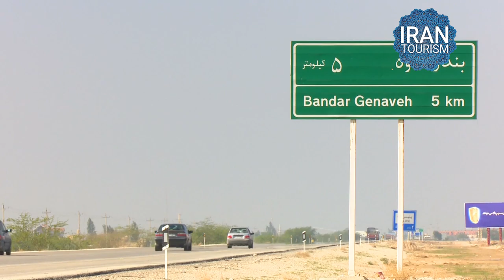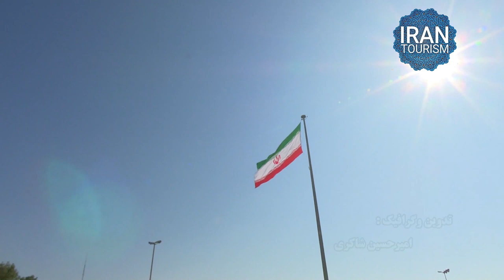Bandar Ganaveh in Bushehr | بندر گناوه در بوشهر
برنامه همسفر مستند فارسی جدید است که در آن سفری خواهیم داشت به شهرهای مختلف ایران زیبا. در برنامه همسفر این قسمت به استان بوشهر و شهر گناوه می رویم و با زوایای مختلف گردشگری، فرهنگی و مذهبی آن بیشتر آشنا می شویم.
(ایران من ، مستند فارسی ، مستند ایران ، ایران زیبا،بندر گناوه ، بوشهر)

در این قسمت مستند فارسی :  بندر گناوه در بوشهر

بندر گناوه (به انگلیسی: Bandar Ganaveh) یکی از شهرهای استان بوشهر ایران و مرکز شهرستان گناوه است.

بازار گناوه بازار بزرگی است که هر ساله میزبان هزاران نفر از مردم سرتاسر ایران است که برای خرید به این شهر می‌آیند.

گناوه کنونی در ساحل خلیج فارس و میان بوشهر بندر دیلم به فاصله هیجده کیلومتری شرق خور امام حسن واقع است شهرستان گناوه قدیم در یک نیم دایره در جانب شمالی شهر کنونی براین شهر محیط می‌باشد از گناوه قدیم نقاطی باقی‌مانده که امروزه بنامهای تیرسول به معنی شن فشرده و یکپارچه در زبان محلی و عبدامام وتل گوری، تل مناره، بتن؛ و بالاخره تل امام زاده خوانده می‌شود هر یک از این نقاط دارای گذشته‌های دوراست که ویرانی‌های قدیم را درخود جای داده‌است.
اکثر ساکنین گناوه شیعه و اقلیتی سنی هستند.

The Hamsafar program is a persian documentary on which we will travel to different cities of beautiful Iran. In this Hamsafar program we go to Bushehr province and the city and get acquainted with different aspects of tourism, culture and religion.
(persian documentary , Iran tourism , Best contries , persian gulf , Bandar Ganaveh , Bushehr)

This episode of this persian documentary : Bandar Ganaveh in Bushehr
persian documentary

Bandar Genaveh (Persian: بندرگناوه‎; also Romanized as Bandar-e Genāveh, ; also known as Genāveh)[2] is a city in and capital of Genaveh County, Bushehr Province, Iran. At the 2011 census, its population was 64,110, in 15,752 families.

Bushehr lies in a vast plain running along the coastal region on the Persian Gulf coast of south-western Iran. It is built near the ancient port city of Rishahr (Sassanian, Riv Ardasher). It was the chief seaport of the country and is the administrative centre of its province. Its location is about 1,218 kilometres (757 mi) south of Tehran. Bushehr has a desert climate.

Bushehr was the main trade center of Iran in the past centuries. The city structures are traditional in style, modest in proportion and cost. Due to its lack of rail connection to the interior of the country and its shallow anchorage, it has lost its position as the primary port of Iran.

Iran , also called Persia, and officially the Islamic Republic of Iran , is a country in Western Asia. With 82 million inhabitants, Iran is the world's 18th most populous country. Its territory spans 1,648,195 km2 (636,372 sq mi), making it the second largest country in the Middle East and the 17th largest in the world. Iran is bordered to the northwest by Armenia and the Republic of Azerbaijan,[a] to the north by the Caspian Sea, to the northeast by Turkmenistan, to the east by Afghanistan and Pakistan, to the south by the Persian Gulf and the Gulf of Oman, and to the west by Turkey and Iraq. Its central location in Eurasia and Western Asia, and its proximity to the Strait of Hormuz, give it geostrategic importance.Tehran is the political and economic center of Iran, and the largest and most populous city in Western Asia with more than 8.8 million residents in the city and 15 million in the larger metropolitan area.

Follow Sorkhabi to Get Iran Sports News and Events

🔥🔥🔥 Follow Top Persian Media to Get Updated About Iran's News and Media Events👇👇👇